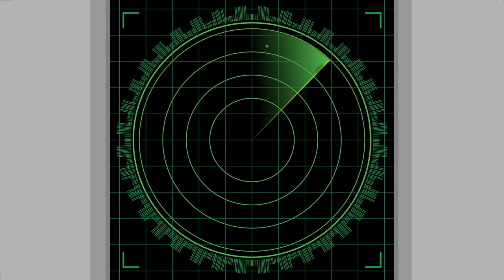Why China's Invasion of Taiwan Will FAIL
In this video, we explore the possible outcomes of a Chinese invasion of Taiwan.  A closer look at the power structure between these two nations reveals that anything could happen. China has an undeniable manpower and resources advantage when it comes to military capabilities, but Taiwan puts up a strong defense led by their capable army. A Chinese offensive would come with heavy financial and personnal casualties, costing Beijing considerably in terms of resources for a prolonged period of time. Whilst a campaign of this nature may come with substantial national security improvements from a Chinese perspective, history shows that it is not something that tends to work out well for those leading the coast battle—in this instance, Beijing.